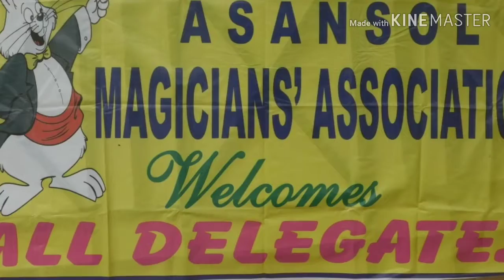ASNSOL MAGIC VEDIO ON 18.08.2019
MAGICIAN ADITI